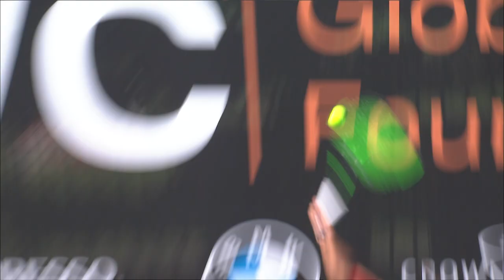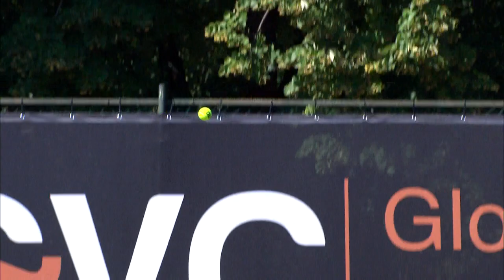Eastern European Championship, Group C RR, Viktoriya Tomova - Cemre Anil 6-0 6-0